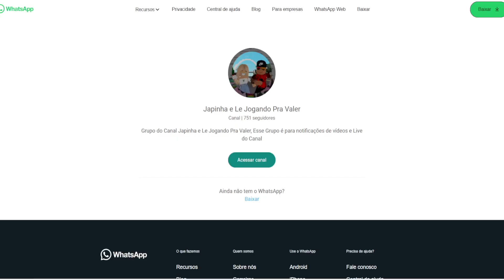Cabelo Ponytail Marrom Limited UGC GRÁTIS NO ROBLOX FREE LIMITED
Apoie este canal para obter acesso aos seguintes benefícios:
wwwwwwwwwwwwwwwwwwwwwwwwwwwwwwwwwwwwwwwwwwwwwwww